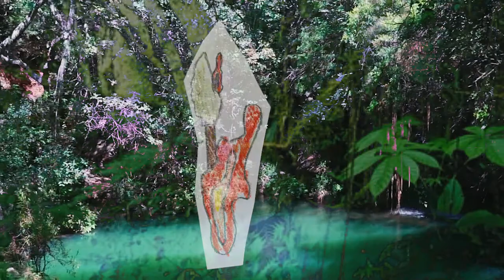'Riverlake Jungle' Music Video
A young fox tries his best to out run an evil witch that seeks to capture his soul. With nowhere else to run, he heads deep into Riverlake Jungle, where no desert dwelling create dare step foot.

Created online with the Video Bing Bong crew!